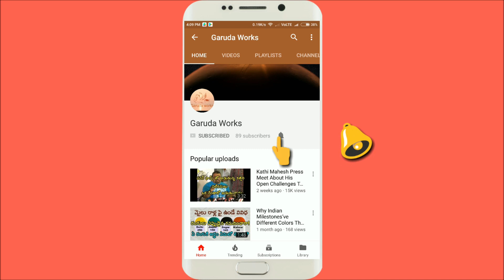Golconda Bonalu 2019 |Telangana Bonalu 2019 | shiva sathulu bonam Dance